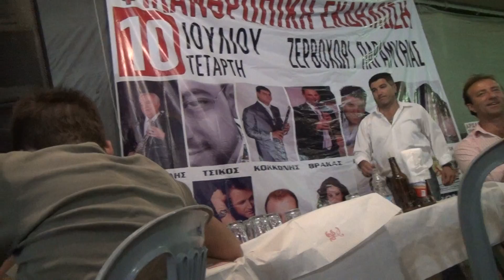ΚΑΨΑΛΗΣ ΚΟΚΚΩΝΗΣ ΤΙ ΕΙΝΑΙ ΑΥΤΟ ΒΡΑΧΟΣ ΠΡΕΒΕΖΗΣ 6-7-13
ΗΠΕΙΡΩΤΙΣΣΑ ΞΑΝΘΙΑ ΓΟΡΓΟΝΑ-ΗΣΟΥΝ ΙΔΙΑ ΣΑΝ ΤΙΣ ΑΛΛΕΣ